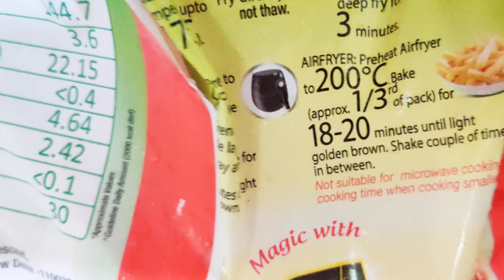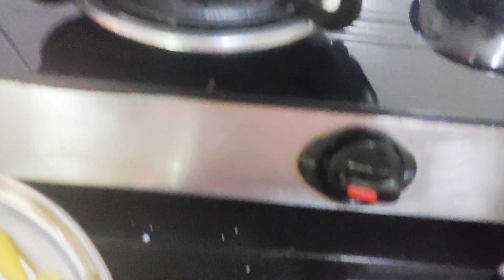McCain French fries 🍟 बिल्कुल मकडोनॉल्ड जैसे Step by Step How to Make @ Home in Just 3 Min